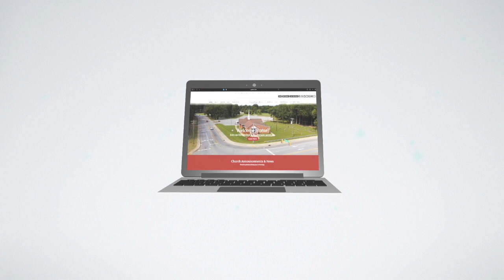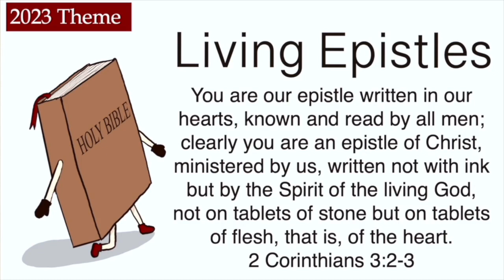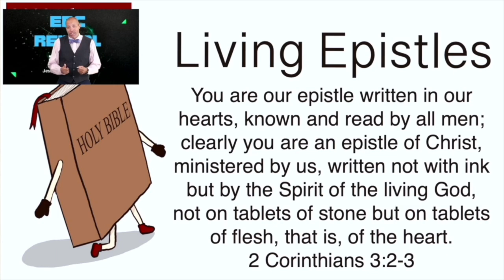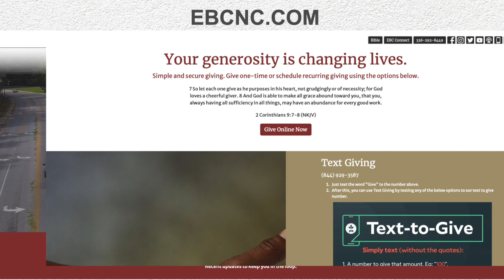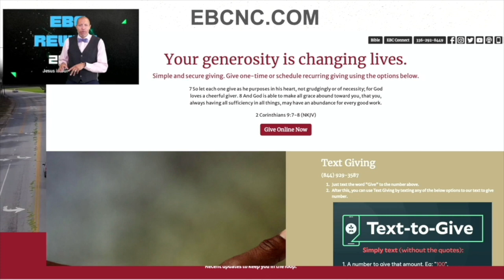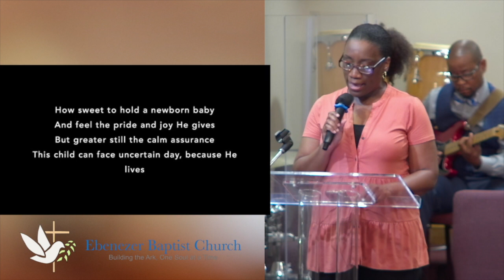Sunday Service Revival 9 - 24 - 2023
Sunday Service For September 24, 2023
Annual Revival Service 2023
Guest Speaker: Pastor Vince Hairston

Chapters
00:00 Intro
1:04 - Announcements
5:01 - Scripture
6:49 - Song 1
12:19 - Sermon
53:41 - Song 2